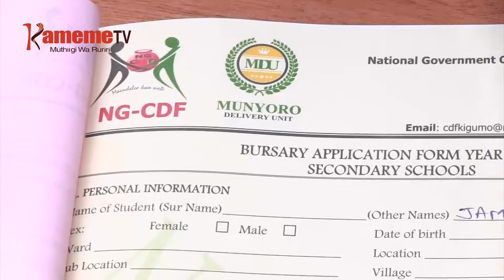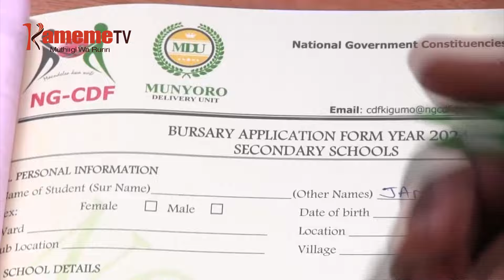Thirikari kurekereria NG-CDF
THUTHA WA AMBUNGE GUKORWO MAGITETA  KWA IHINDA NIGUCERITHIRIO KWA KIGINA GIA UKURIA WA MATURAA KIA NGCDF RIU THIRIKARI NIRIKITIE KUREKERIRIA KIGINA GIKI KURI BONDI YA NGCDF NA KURIA ITANYITWO KUREKERERIA KIGINA GIKI KURI AMBUNGE ICA IKUHI.
NI MIARIO IREKEREIRIO NI MUMBUNGE WA KIGUMO JOSEPH MUNYORO URIA URITIE ARUTANI A MATHUKURU MA SECONDARI MA KUINUKWO MATIKAINGATIRE ARUTWO MBITHI AMU ICA IKUHI NIAKUREKERIA KIGINA KIA BURSARY